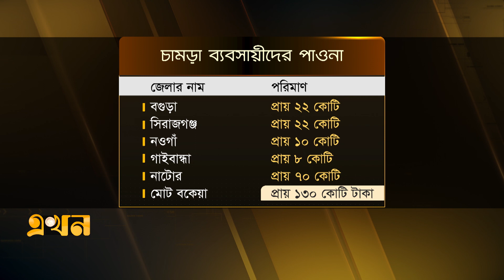উত্তরের ৫ জেলায় পাওনা ১৩০ কোটি টাকা | Bogura Leather Bazar | Ekhon TV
বাকিতে চামড়া কিনে কানে যেন তুলো এঁটে বসে আছেন ট্যানারি মালিকরা। বছরের পর বছর ঘুরেও চামড়া ব্যবসায়ীদের অসহায়ত্ব কিছুতেই কানে তুলছেন না তারা। শুধু ঢাকার ট্যানারিগুলোতেই উত্তরের পাঁচ জেলার চামড়া ব্যবসায়ীদের পাওনা ১৩০ কোটি টাকা।

Our Office Address:
EKHON TV
City Park Lane
19, Hatkhola Road, Wari
Dhaka-1203
Bangladesh